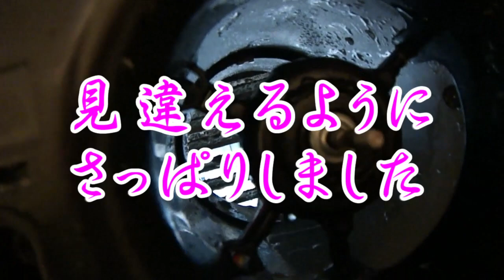師走の外は雪、高圧スチームでトイレの換気扇清掃をする!!! 雪の日は換気扇清掃日和です。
トイレの換気扇は、トイレットペーパー微粉で汚い。
トイレットペーパーを使うたびに紙の微粉末が空気中に舞い上がり換気扇へ集中する。
換気扇の清掃は、雪か雨の日です。
何故かと言うと、細かい埃が外に舞い上がり飛び散るからです。
これで一年は換気も良い調子でしょう。